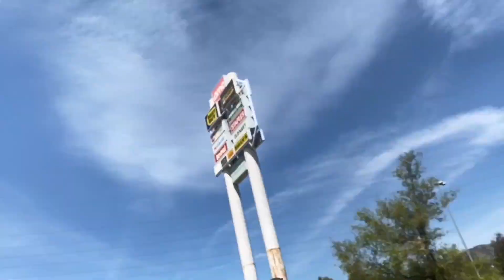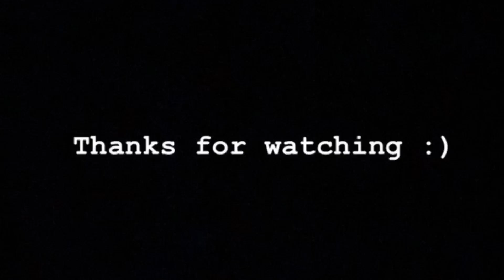COPS STOP US IN EMPTY PARKING LOT!!